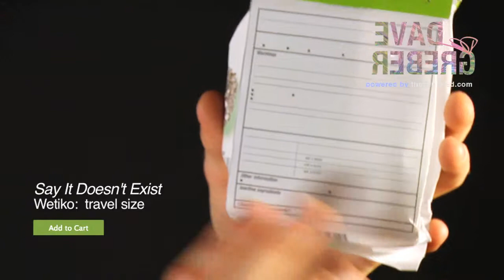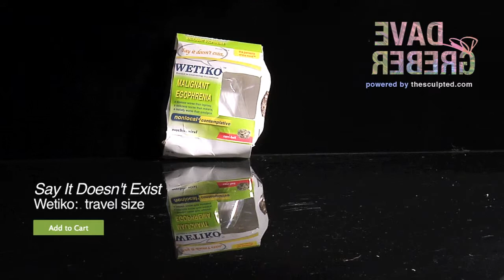Wetiko (travel) - T.E.R.o.U.Rs Collection - ep.12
Wetiko (travel)
inkjet, plastic
2013

T.E.R.o.U.Rs (The Empty Remains of Unused Revelations) is a collection of sculptures by Dave Greber from 2013.